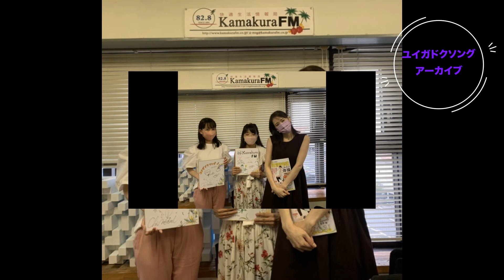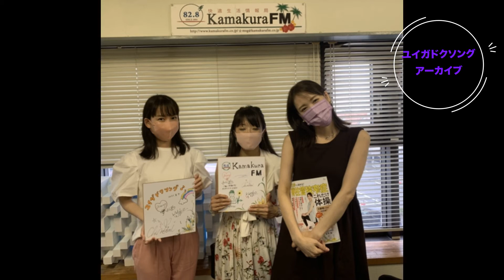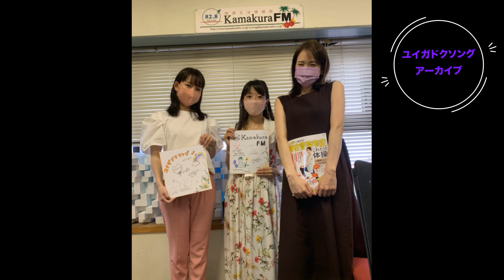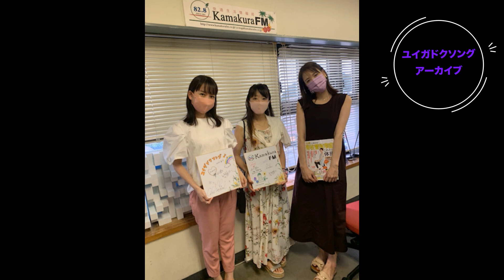8月17日 ユイガドクソング MC Cinami ゲスト 2回目 ふじまり 初 陽子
鎌倉FM 毎週 火曜日 ユイガドクソング @yuigadoksong828
 22時20分頃から23時 放送〜

〜8月17日 (火) 放送〜

MC  chinami

ゲストふじまり(シンガー)

陽子 YOKO(モデル)